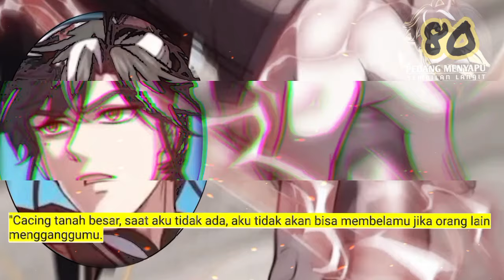Pedang Menyapu Sembilan Langit season 80